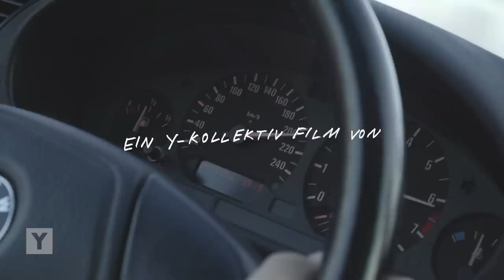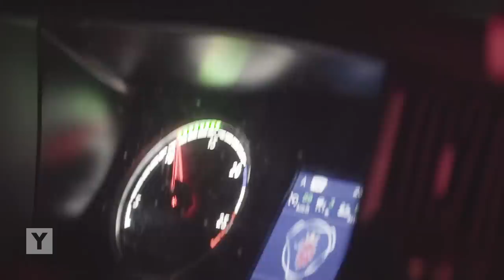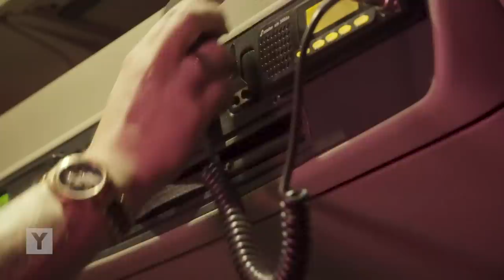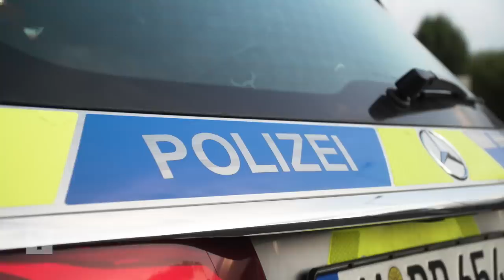Autobahn – Von LKW-Fahrer bis Autobahnpolizei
Die Autobahn ist ein Symbol für grenzenlose Geschwindigkeit und Schauplatz tödlicher Unfälle. Außerdem Arbeitsplatz von Fernfahrern und Polizei. Trucker Kai ist seit 15 Jahren on the road. Auf seinem YouTube-Channel "German Truck Driver" gibt er Einblicke in seine Arbeit. Wie wichtig die für unseren täglichen Konsum ist, wird laut ihm besonders in Deutschland zur Nebensache. Auch die beiden Autobahn-Polizisten, die unser Reporter Hubertus Koch begleitet, sehen die Probleme in der Grundeinstellung der Menschen.
Was sind die Wünsche von Fernfahrer und Polizei? Und gibt es überhaupt Lösungen für die gravierenden Probleme?
Reporter: Hubertus Koch
Kamera: Steven Breden, Julian Kiesche, Hubertus Koch
Schnitt: Danny Breuker
Mehr Infos zu dem Thema:
Musik aus dem Film:
Air - Playground Love (ft. Gordon Track) // GZUZ - CL 500 (Jambeatz) // Ohrbooten - Autobahn // The Doors - Riders on the storm // Kavinsky - Pacific Coast Highway // Need for Speed Underground 2 (Snoop Dogg ft. Riders on the storm)